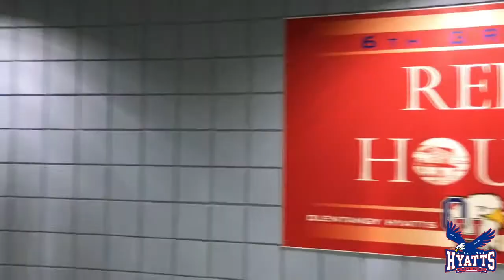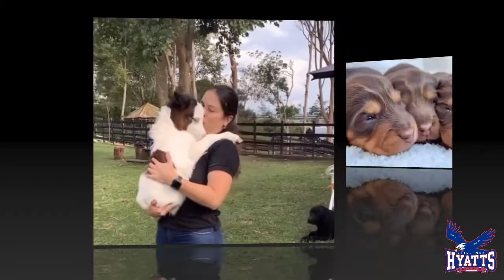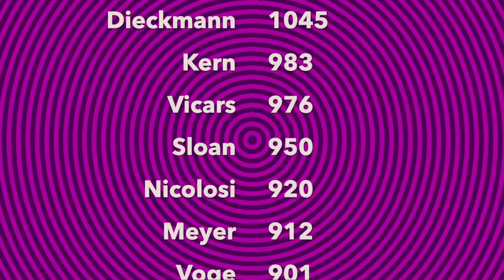Eagle News - Episode 19 for Sept 24, 2021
Ella and Audrey are in charge of today's news with Elena and Abby control the green screen studio.